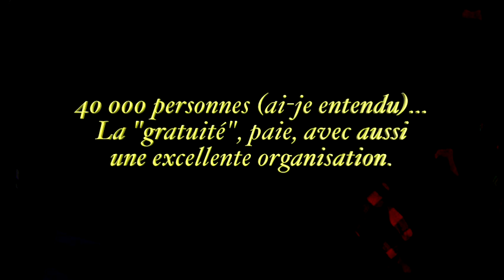RETROFESTIVAL 09 2023 Caen Pat RIGAL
RETROFESTIVAL de Caen les 9 & 10/09/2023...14ème édition.
Catégorie "sportives" :
1er prix PRONIER Sandrine, 2ème prix LESAGE Eric, 3ème LESCROAT Damien
Catégorie "prestige" :
1er prix ANTOINE jean-Pierre, 2ème prix VITROLLES Michel, 3ème prix BOQUET René
"coup de coeur" : DESNOS Lionel
Reportage à caractère journalistique, sans pubs. Copyright : Pat RIGAL Caen.
Site web news, voir Pat RIGAL